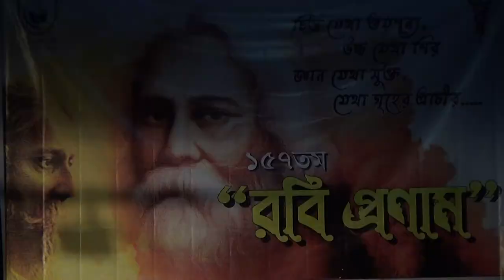GAHANA KUSUMA KUNJA MAJHE BY ARATRIKA On RABINDRAJAYANTI 2K18 B M C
GAHANA KUSUMA KUNJA MAJHE
BURDWAN MEDICAL COLLEGE